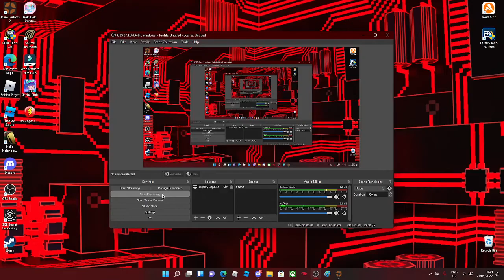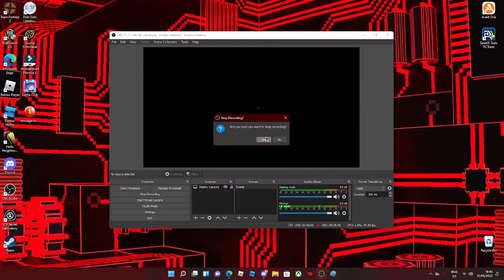Real Footage of Weepierish Soldiers Attacking Globox Soldiers in middle of Globox Snowy Town.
Red: Weepierish Soldiers and Rebels

Blu: Globox Soldiers

URAA! URAA!